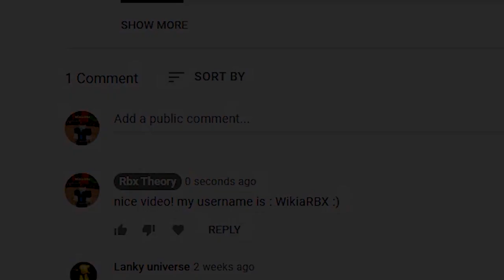Southwest Florida (NOVEMBER 2021) ALL *NEW* SECRET OP CODES!? Roblox Southwest Florida